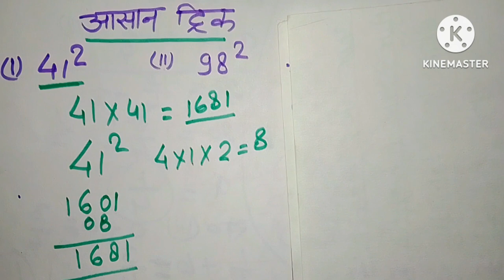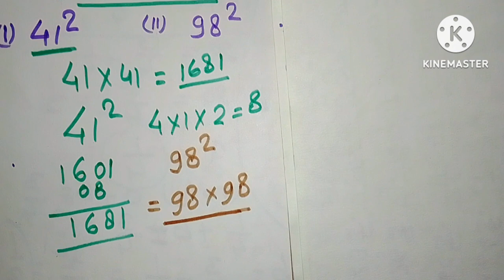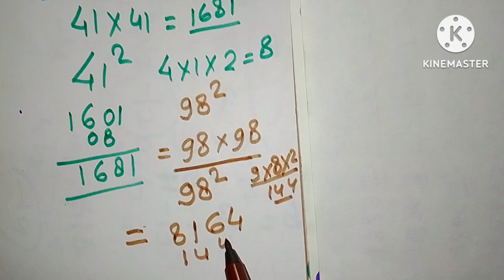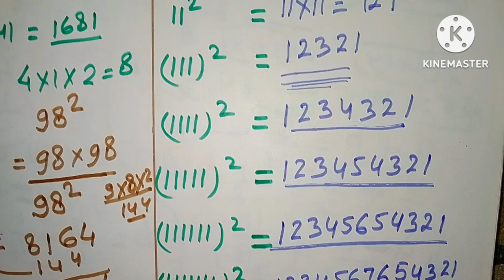1से99 tak ki sankhyaon ka varg karnaसीखें।(11111) ka varg karne ka aasan tarika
Ek se 99 tak sankhyaon ka varg karna 1111 ka work karna pyare doston is video mein bahut hi Saral dhang se sankhyaon ka varg karne ke liye bataya gaya hai Asha Karta Hun Ki yah video aap logon ko bahut hi Pasand Aaegi doston Agar yah video aap Logon Ko Pasand Aaye To Hamare is channel ko subscribe Jarur kijiega Apne doston mein share Jarur kijiega thank you very much